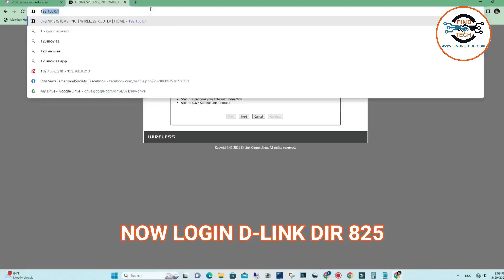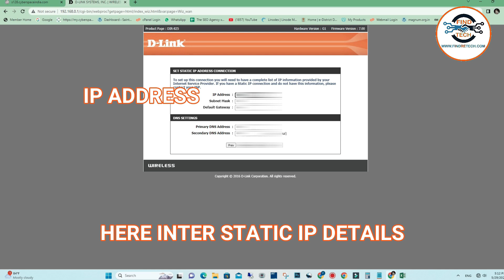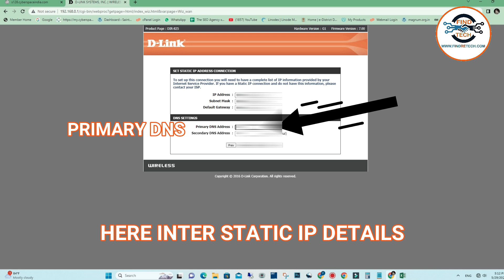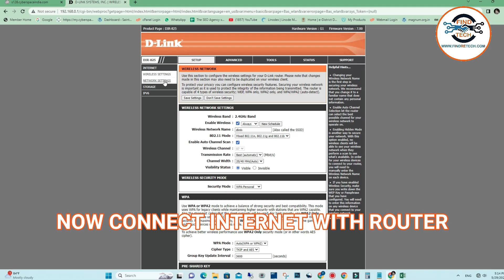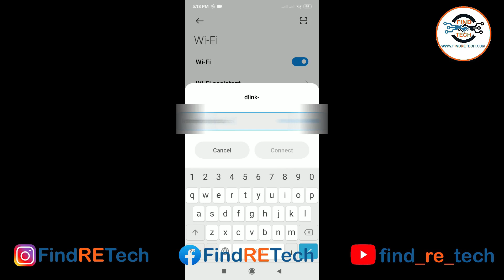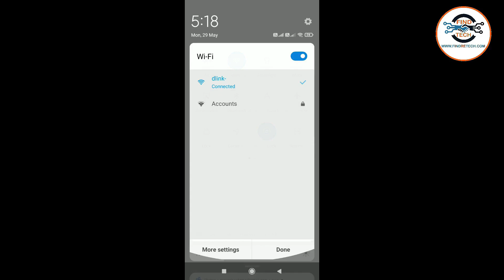Dlink DIR 825 WiFi Router Configuration Step by Step with Static IP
To configure the D-Link DIR 825 router with a static IP address, you can follow the steps below:

Find Re Tech
Tech Knowladge Easy To Way

Step 1: Connect to the Router
Connect your computer to the D-Link DIR 825 router using an Ethernet cable or connect to its Wi-Fi network.

Step 2: Access the Router's Web Interface
Open a web browser (such as Chrome, Firefox, or Internet Explorer) and enter the router's default IP address into the address bar. The default IP address for D-Link routers is usually "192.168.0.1" or "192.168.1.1". Press Enter to access the router's web interface.

Step 3: Login to the Router
You will be prompted to enter a username and password. By default, the username is usually "admin," and the password field can be left blank. If you have changed the login credentials previously, enter the updated username and password.

Step 4: Navigate to the Network Settings
Once logged in, you should be on the router's configuration page. Look for the "Setup" or "Settings" tab/menu and navigate to the "Network Settings" or "Internet Setup" section.

Step 5: Configure the Static IP Address
In the "Network Settings" or "Internet Setup" section, look for the option to configure the WAN/Internet connection type. Select "Static IP" or a similar option.

Next, you will need to enter the static IP address settings provided by your ISP (Internet Service Provider). This typically includes the following information:

IP Address: The static IP address provided by your ISP.
Subnet Mask: The subnet mask provided by your ISP.
Default Gateway: The default gateway or router's IP address provided by your ISP.
DNS Servers: The DNS server addresses provided by your ISP (primary and secondary DNS).
Enter the appropriate values in the corresponding fields. Ensure that you enter the IP address, subnet mask, default gateway, and DNS server addresses accurately.

Step 6: Apply the Settings
After entering the static IP settings, click on the "Apply" or "Save" button to save the changes.

Step 7: Restart the Router
To ensure that the new settings take effect, it's a good idea to restart the router. You can either power cycle the router by unplugging it from the power source and plugging it back in after a few seconds or use the router's built-in restart option within the web interface.

Once the router restarts, it should be configured with the static IP address you entered.

Please note that the exact steps and menu options may vary slightly depending on the firmware version of your D-Link DIR 825 router. If you encounter any difficulties or have trouble finding specific options, refer to the router's user manual or consult D-Link's support resources.
A Wi-Fi router is a device that enables you to create a wireless local area network (WLAN) within your home, office, or any other space. It acts as a central hub for connecting multiple devices to the internet wirelessly, using the Wi-Fi standard.

A typical Wi-Fi router consists of several components:

Ethernet Ports: These ports allow you to connect devices directly to the router using Ethernet cables. This is useful for devices that do not have built-in Wi-Fi capability or when you prefer a wired connection for stability and speed.

Wireless Antennas: Wi-Fi routers have antennas that transmit and receive wireless signals. These signals allow devices such as smartphones, laptops, tablets, and smart home devices to connect to the router wirelessly.

Network Switch: The router includes a built-in network switch that enables multiple devices to connect to the router using Ethernet cables.

WAN Port: This port connects the router to your internet service provider (ISP) modem or directly to a broadband connection, such as a cable or DSL line.

Firmware and Configuration Interface: The router's firmware is its operating system, which allows you to configure various settings and manage the router's functions. You can typically access the configuration interface through a web browser on a connected device.

By setting up a Wi-Fi router in your home or office, you can share a single internet connection with multiple devices simultaneously. It provides the convenience of wireless connectivity, allowing devices to connect to the internet without the need for physical cables.

Routers also offer features such as network security options (such as encryption and firewalls), Quality of Service (QoS) settings for prioritizing certain types of network traffic, and the ability to create guest networks for visitors.

It's worth noting that different routers may have varying capabilities and features. The specific model and brand of the router can determine the range, speed, and additional functionalities it offers.